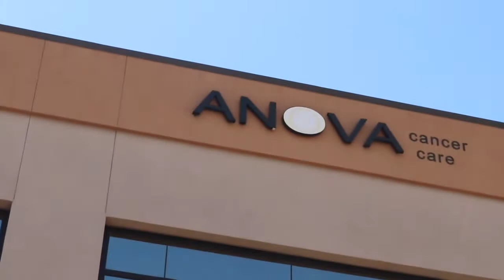Anova Cancer Care - Dr Erlich's Story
When Dr. Erlich got a prostate cancer diagnosis, he sought out Cyberknife treatment at Anova Cancer Care. It allowed him to treat his cancer in less than 2 weeks and without the side effects of traditional radiation treatment. Cyberknife is precisely targeted and extremely accurate radiation. That means that patients often need only five sessions to treat prostate cancer.